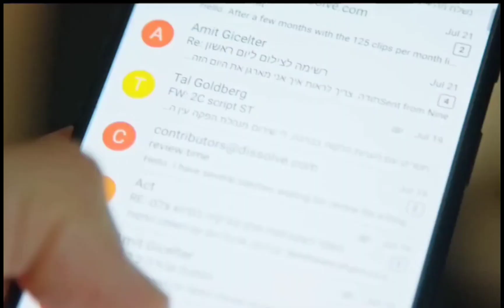কাঁচ কী ভাবে তৈরি হয়।How glass made in factory.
কাঁচ কী ভাবে তৈরি করা হয়।
How glass made in factory

video editing by -@InShotApp  , @Kinemaster

I am Atanu Roy.
In this channel mainly electrical and science  related videos will be given.

সৌর তাপবিদ্যুৎ কেন্দ্র
সৌর তাপবিদ্যুৎ কেন্দ্র কি,
কিভাবে কাজ করে,
তাপবিদ্যুৎ কেন্দ্র,
তাপবিদ্যুৎ কেন্দ্র কি, তাপবিদ্যুৎ,
সোলার ব্যাটারি,
solar thermal power plant,
how it works,
solar power tower,
parabolic trough collector,
solar dish,
solar thermal power plant advantages,
solar thermal power plant disadvantages,
solar thermal power plant vs solar power plant

transmission power line explained,
transmission power line work,
transmission power lines,
what is a transmission line,
how do transmission lines work,
automatic transmission electrical faults,
living near transmission power lines,
how power line carrier communication works,
power line carrier communication,
why we step up voltage for transmission,
transmission power loss,
power loss in transmission lines,
e transmission,
problems on transmission lines,
what is shift flare,
gmd transmission line,
high transmission power lines,
what will happen if transmission line breaks,
how to check transmission line pressure,
m transmission,
tee off point in transmission line,
overhead power lines explained,
what makes a transmission shift hard,
why does a transmission shift hard,
how does speed sensor in transmission work,
working on transmission lines,
how does hvdc transmission work,
why high voltage is used in transmission lines,
what is hvdc transmission system,

However, that disclaimer does not guarantee you won’t get a copyright notices